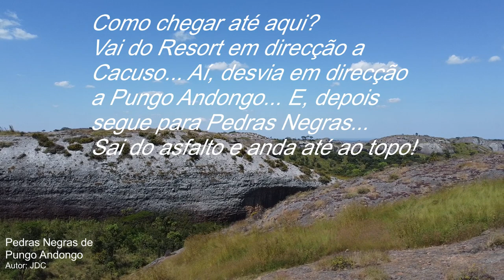Pedras de Pungo Andongo, Cacuso, Malanje, Angola - Angola Virtual Tour Vlog Ep112023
Pedras de Pungo Andongo, Município de Cacuso, Malanje, Angola...

As Pedras Negras de Pungo Andongo são um conjunto de extensas formações rochosas monolíticas, com milhões de anos, que se elevam bem acima da savana que as rodeia. Subdivide-se nos subsistemas Ocidental, Sul, Norte e Sudeste. A formação é uma extensão do Planalto do Cacuso. O subsistema ocidental, mais conhecido e visitado de todos, fica localizado no município do Cacuso, na província de Malanje, sendo uma importante atracção turística de Angola. Segundo a tradição, as pegadas esculpidas na rocha são de Ana de Sousa Ginga, a grande monarca do reino do Dongo.

A comuna de Pungo-Andongo localiza-se bem no centro da parte ocidental da formação, onde também se encontram as ruínas da antiga Fortaleza de Pungo-Andongo, erguida pelos portugueses em 1671.

Localizado na fazenda Terras de Koló, a 350 km de Luanda na província de Malanje (Malange), o Kahombo Resort Rural encontra-se numa das províncias do nordeste de Angola. Caracterizada pela sua beleza natural e cultural, onde o som do rio Lucala é uma presença constante e o cheiro da terra é impar. A música e danças tradicionais, com destaque para a Marimba, instrumento musical originário desta província.

Os desportos náuticos (motos de água, caiaques, pesca, etc.) estão disponíveis numa das represas da fazenda. Os apaixonados por caminhadas têm disponível o trekking que pode ser feito nos vários quilómetros de trilhos dentro da fazenda. Para quem prefira actividades mais tranquilas o birdwatching é uma realidade.

O resort é facilmente acedido por via terrestre, ferroviária (Estação de Cacuso) e por via aérea, através do aeroporto da cidade de Malanje (cerca de 71 Km de Cacuso) ou ainda através da pista de aterragem da fazenda Terras de Koló.